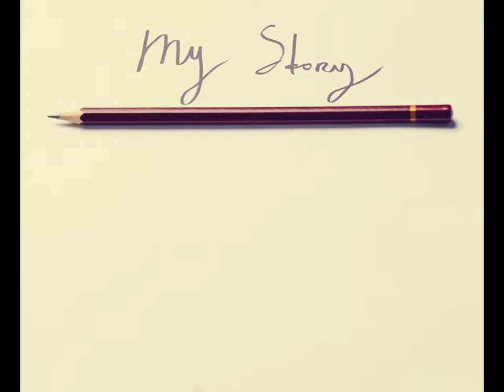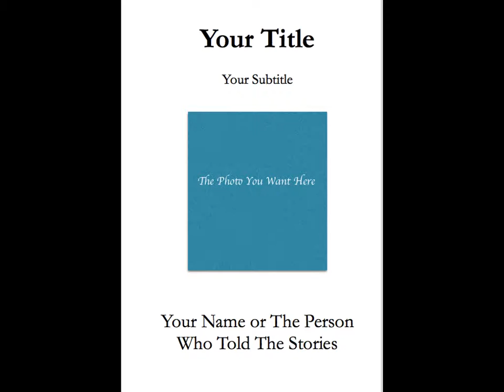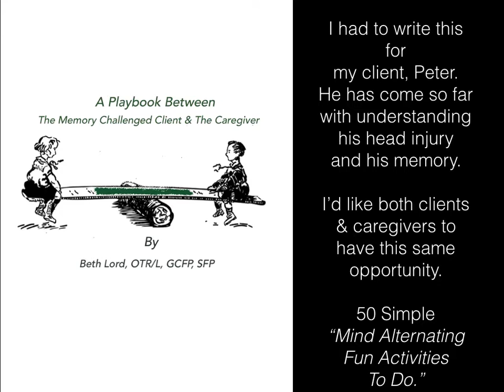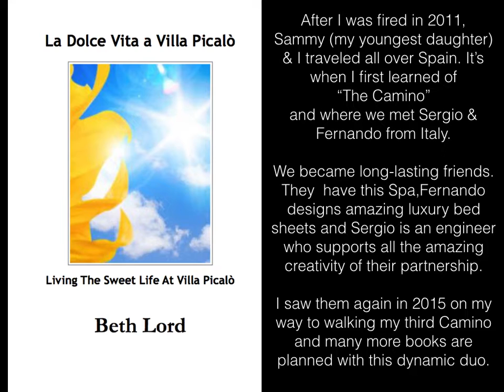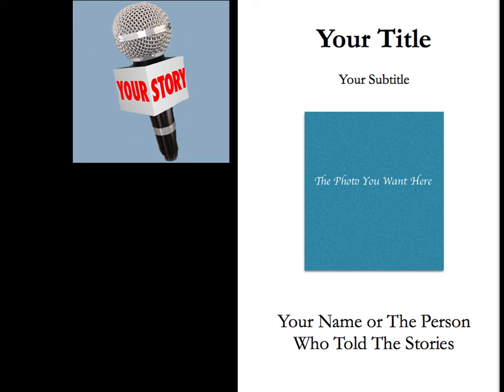How Easy It Is To Make A Book In Thirty Minutes Chapter One by Beth Lord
This is the first of 67videos where I demonstrate how easy it is to turn your stories into books. This is what I'll be showing my blog so if you sign up on my blog you get this information at your fingertips.